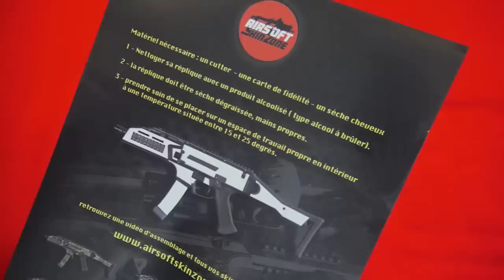Gear - Airsoft Skinzone - Kit camo Scorpion EVO [French]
Bénéficiez de 10% sur tous les articles avec le code "COLLETAGOMETTE"

Aujourd'hui je vous propose de découvrir une façon de personnaliser votre Scorpion EVO (d'autres modèles arrivent très vite !) et en plus ce n'est pas définitif, si votre camo vous lasse, vous l'enlevez et vous en changez ! Quel est ce miraaaaacle ? Les stickers de chez Airsoft Skinzone bien sûr !

Today let's have a look at Airsoft Skinzone stickers. A simple way of customizing your beloved EVO (other skins to be done soon !) and it is not definitive! You can remove and replace the stickers whenever you need to !

♫ Reni - Valante